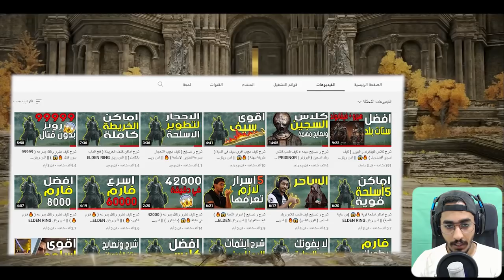شرح كيف تطور وتلفل بسرعه ( 3 مليون في الساعه 🔥😱 ) || الدن رينق ELDEN RING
شرح كيف تطور وتلفل بسرعه 50 الف في الدقيقه و 3 مليون في الساعه 🔥